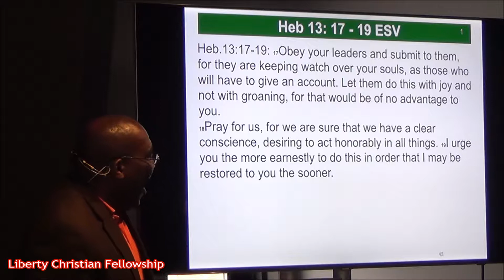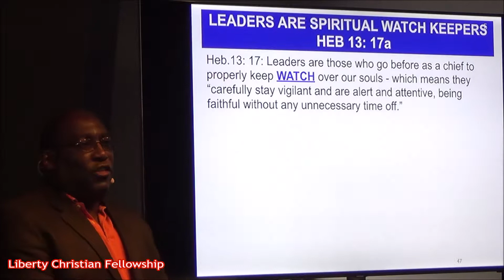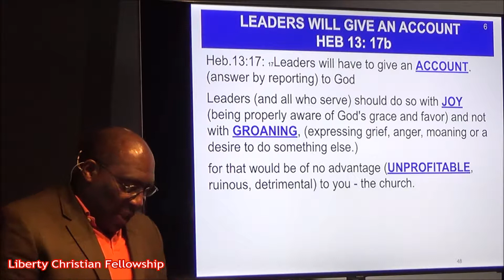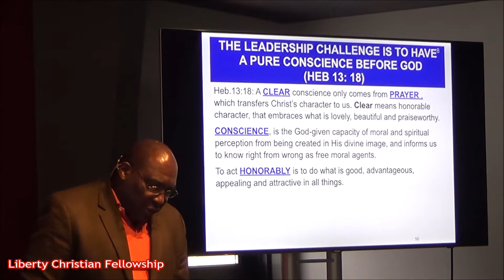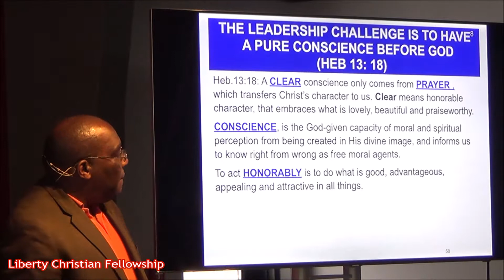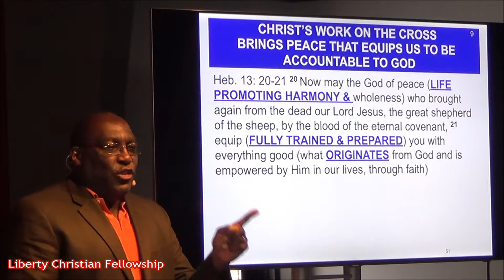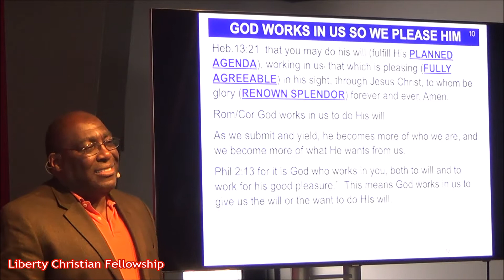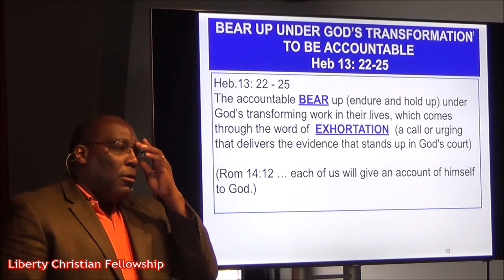Hebrews 13: 17-25 "Accountable People Act God's Way" with Pastor Earl Wallace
The Book of Hebrews stands as a profound testament to the supremacy of Jesus Christ and the unparalleled significance of His sacrifice. Written to a community of Jewish Christians facing persecution and wavering in their faith, Hebrews serves as both an exhortation and a theological treatise, urging believers to remain steadfast in their commitment to Christ. Through rich imagery, theological insights, and exhortations to endurance, Hebrews paints a compelling portrait of Jesus as the ultimate high priest, the mediator of a new covenant, and the fulfillment of Old Testament promises. In this outline, we will explore the key themes and chapters of Hebrews, highlighting its central message of faithfulness, endurance, and the superiority of Christ.